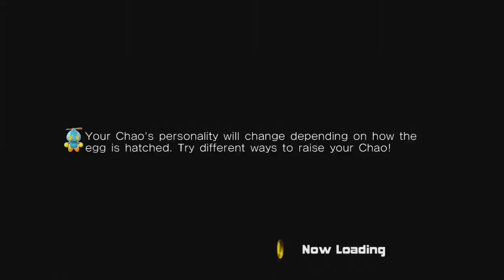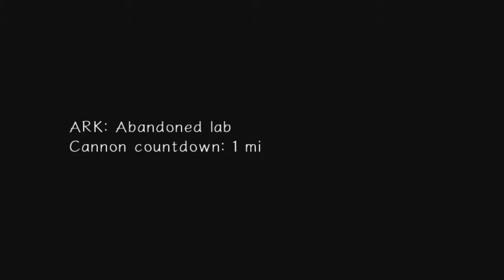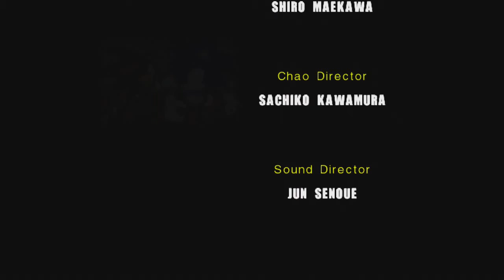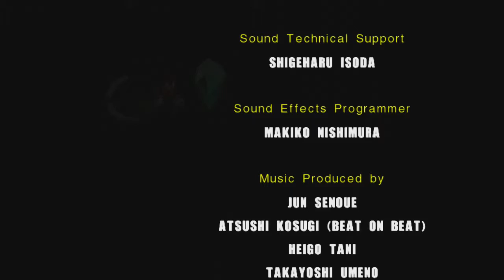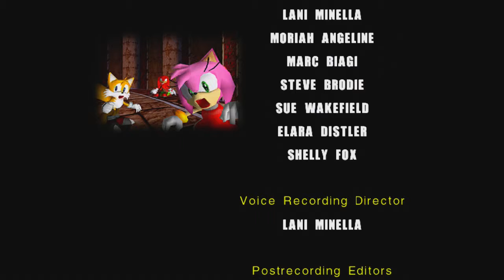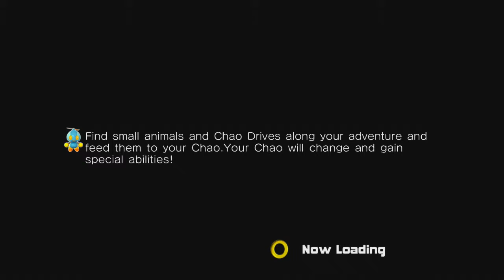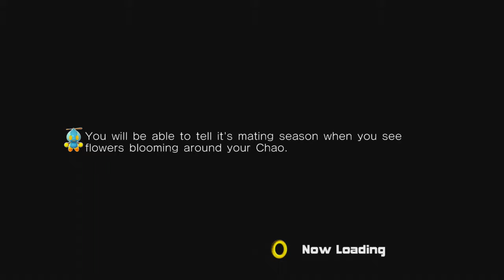Sonic Adventure 2 #11 "He is the Eggman, we are the Deggmen"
Time to complete the Hero story by giving this Shadow chap a bit of the old what for! Then we step over to the dark side and Play as a ROBOTNIK!